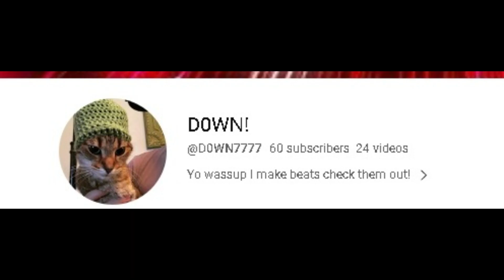HONCHO! - D0WN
HUNCHO! - D0WN

This is my beat, DOWNS AUDIO!
free phonk type beat, doomshop type beat, lil kaine type beat,phonk